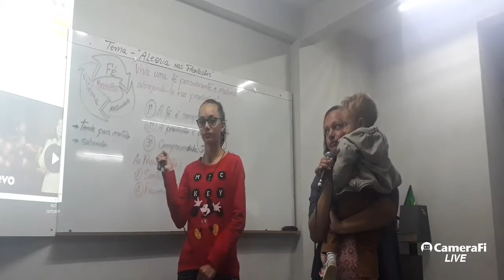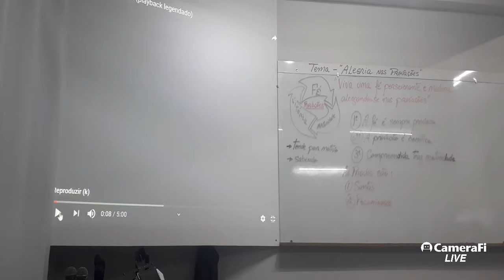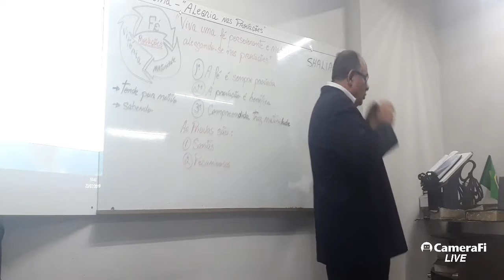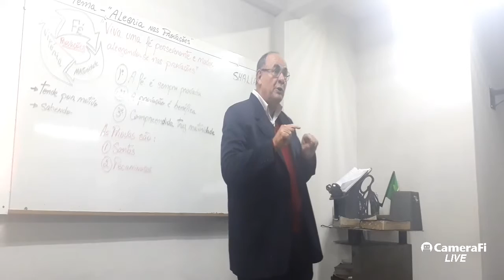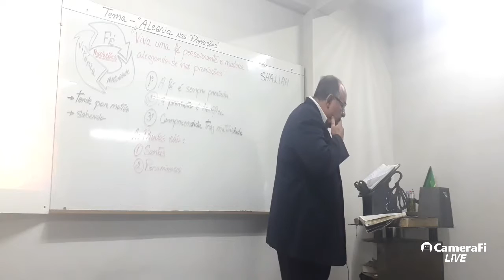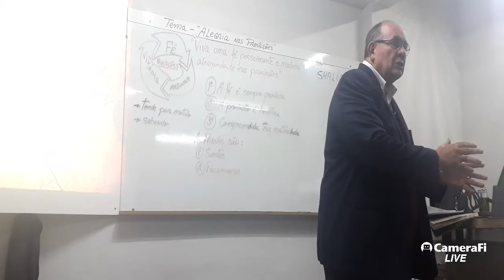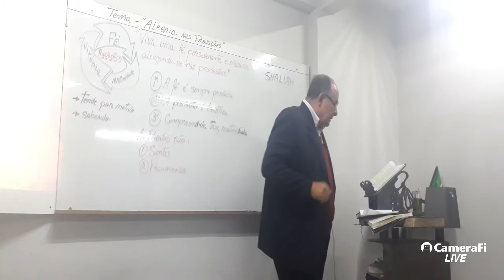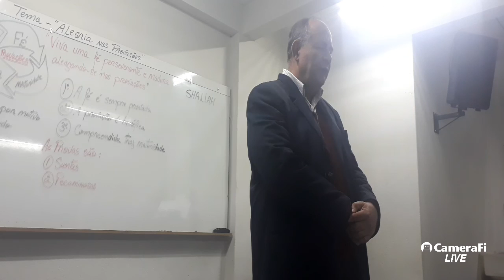APÓSTOLOS ( Vide 5) SIMÃO PEDRO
APOSTOLOS (Vídeo 5) SIMÃO PEDRO